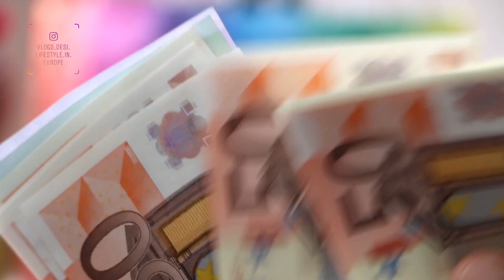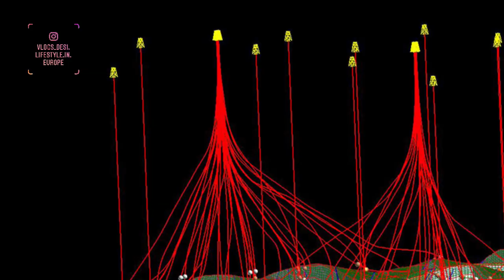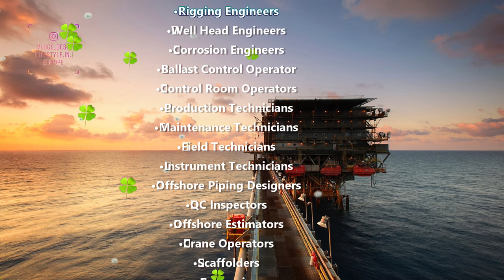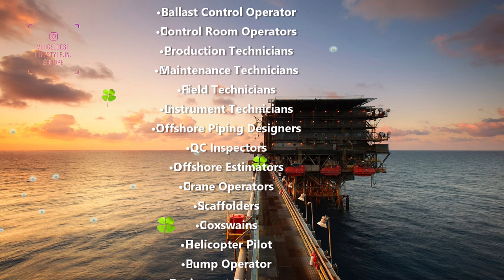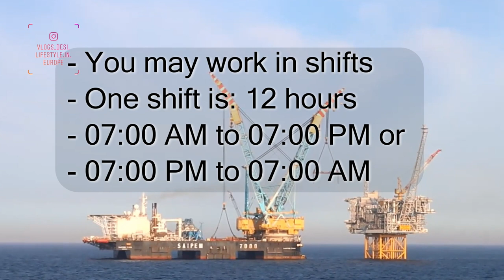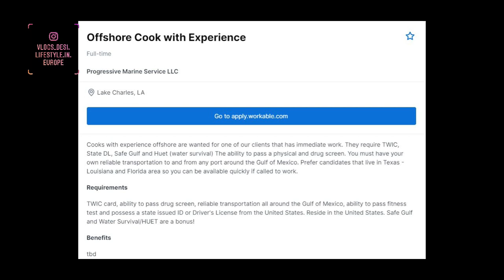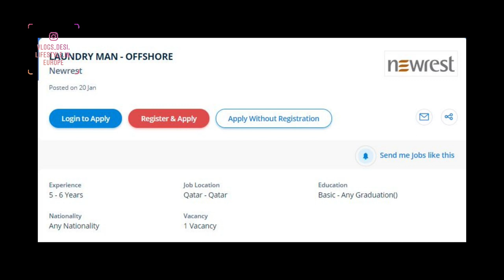How to Become an Oil Rig Worker | Offshore Jobs for Petroleum Workers | Petroleum Engineering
Do you want to work offshore on an oil rig? In this video I will give you all information you need to become a petroleum worker offshore on an oil rig.

Excellent pay and benefits are a primary reason that so many people are attracted to the offshore industry.

Qualifications
You must be over the age of 18 to work on an oil or gas rig. To work offshore, you must pass an offshore survival and firefighting course, also known as emergency response training, or basic offshore induction and emergency training (BOSIET).

Offshore occupations
Offshore occupations can broadly be classified into four categories that include exploration, design and construction, installation, and operations and management. Offshore professionals are employed to work on an offshore installation such as oil platforms. Offshore occupations include different levels of emplacements in the fields of production, drilling, rigging, surveying, piping, welding, diving, quality checks, as well as in health and safety, cooking and support staffing.

Typical kinds of job you will find in the offshore oil and gas industry include:
• Offshore Installation Manager (OIM)
• Operations Team Leader (OTL)
• Offshore Operations Engineer (OOE)
• Offshore Rig Engineer
• Offshore Structural Engineers
• Operations Coordinator (PSTL)
• Dynamic Positioning Operator (MODU)
• Automation Systems Specialist
• Process Engineer
• Drilling Engineers
• Rigging Engineers
• Well Head Engineers
• Corrosion Engineers
• Ballast Control Operator
• Control Room Operators
• Production Technicians
• Maintenance Technicians
• Field Technicians
• Instrument Technicians
• Offshore Piping Designers
• QC Inspectors
• Offshore Estimators
• Crane Operators
• Scaffolders
• Coxswains
• Helicopter Pilot
• Pump Operator
• Equipment Operators
• Offshore Pipefitters
• Well Services Supervisor
• Coiled Tubing Operators
• Driller
• Roustabouts
• Mud Engineer
• Derrickhand
• Geologist
• Welders
• Electricians
• Offshore Safety Coach
• Cooking Staff
• Healthcare Staff

 In offshore operations, workers often work 7 to 14 days in a row, 12 hours a day, and then have 7 to 14 days off.
Internet/contact with family
Every rig I've been on has internet access, so can contact your family and friends whenever you want